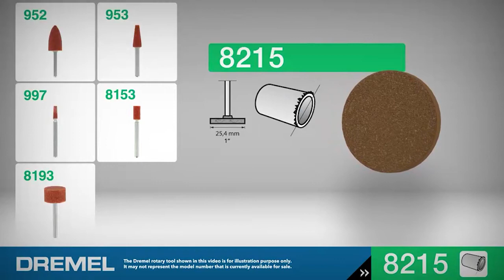8215 酸化アルミ砥石